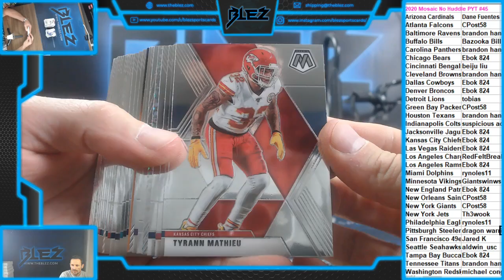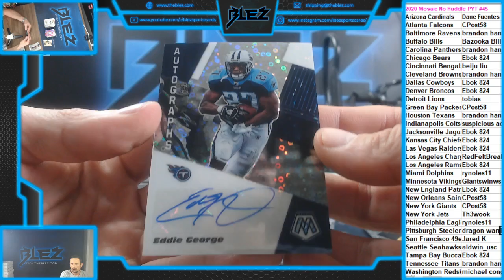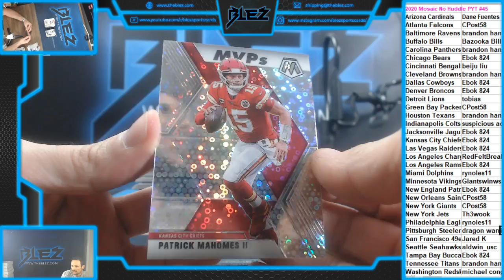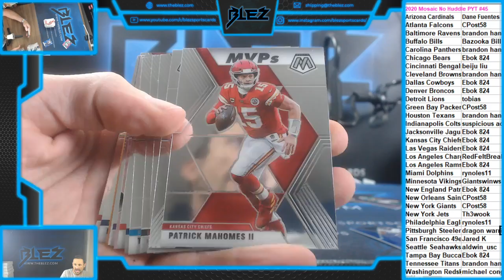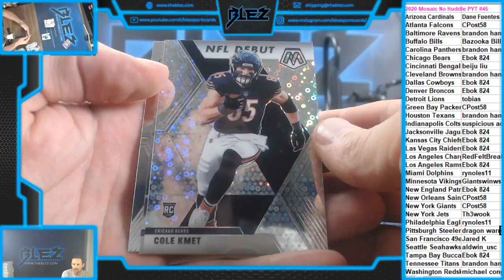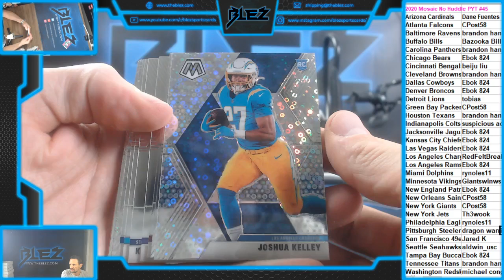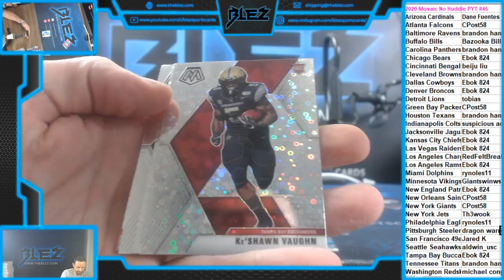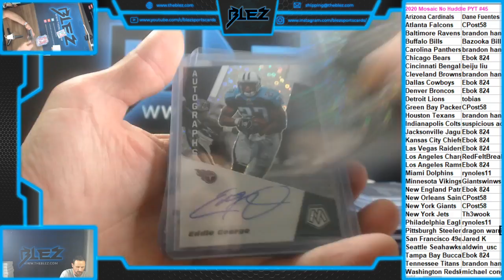2020 Mosaic No Huddle 2 Box PYT #45